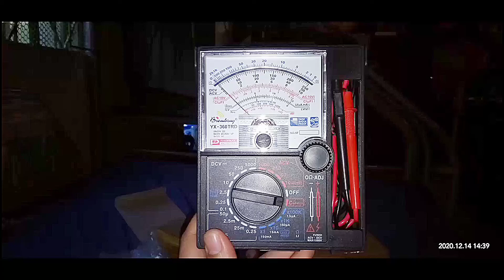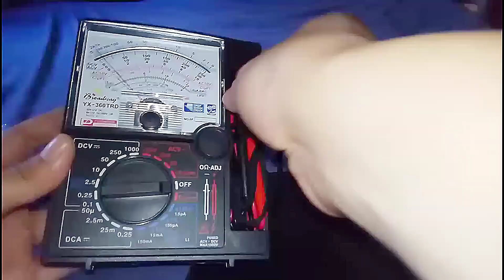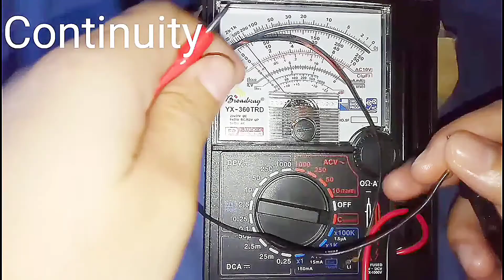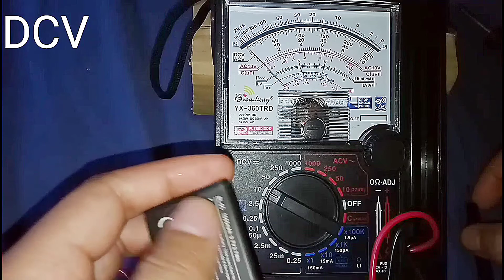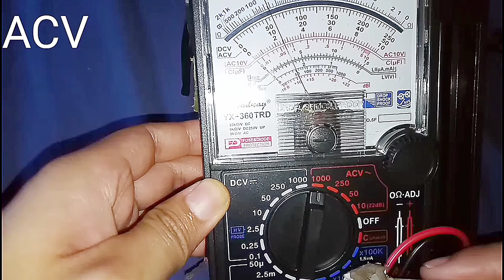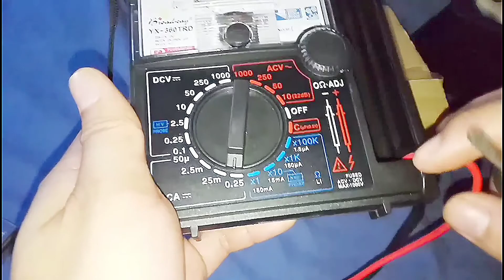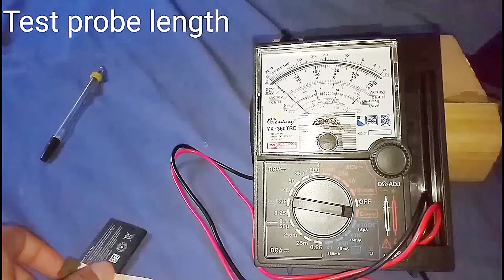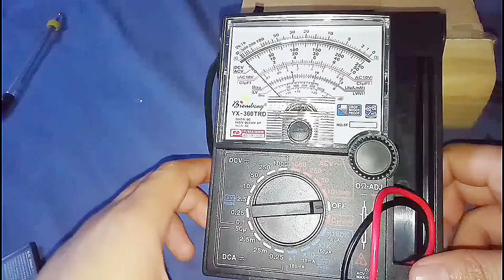Broadway YX-360TRD Analog Multitester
Sections
00:00 Intro
00:20 Unboxing
01:41 The Multi Tester
03:12 Test Continuity
04:30 DCV Test
06:59 ACV Test
09:57 Teardown
11:38 Test Prove Length
12:30 Virdict
14:20 Outro